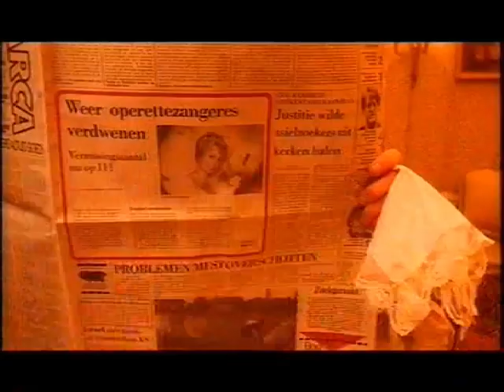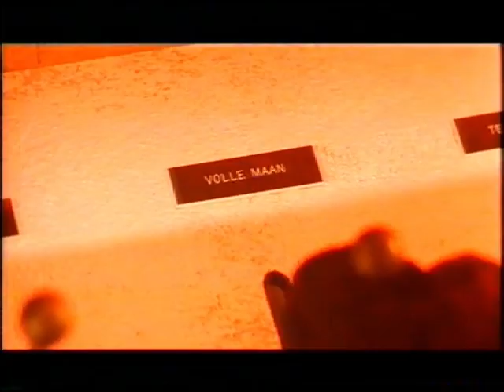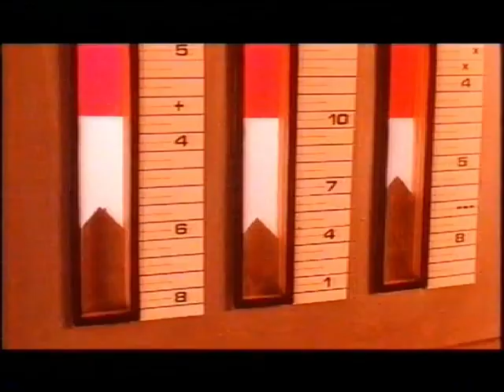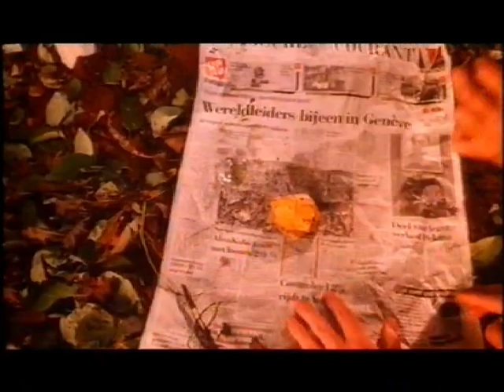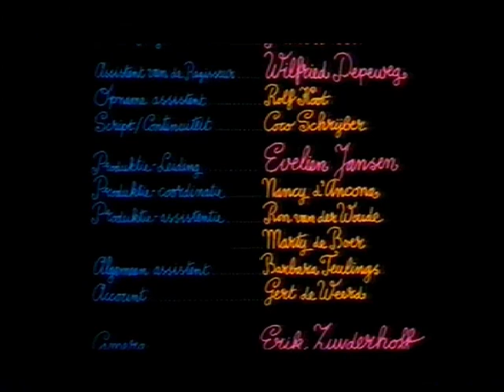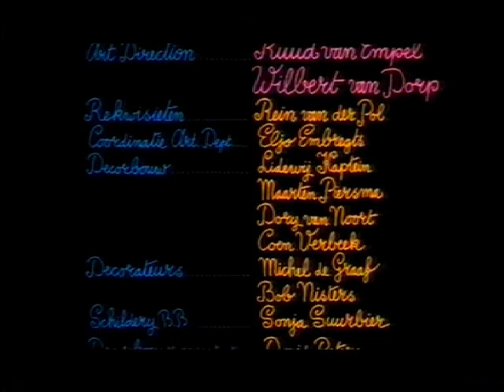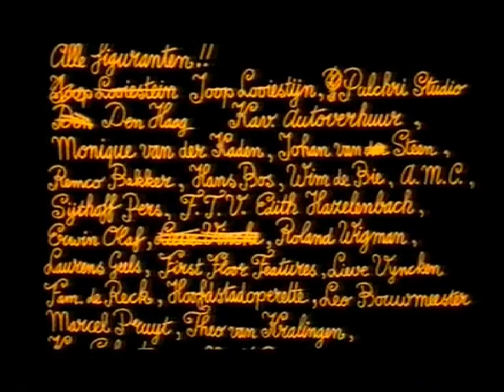Theo en Thea en de ontmaskering van het Tenenkaasimperium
Deze heeft een betere kwaliteit en is beeldvullend.

Nederland 1989. Familiefilm van Pieter Kramer. Met o.a. Arjan Ederveen, Tosca Niterink, Marco Bakker, Adèle Bloemendaal en Gerard Joling.

Theo en Thea, kinderen van Oranje Nassi, zijn bezig met de opnamen van 'Theo en Thea en de zeven dwergen’. Maar wie laat het afweten? Gerard Joling, die de charmante prins zou spelen. Zodoende moet er worden gezocht naar een nieuwe 'goed kunnende zingende en acterende en in de broek zittende' prins. Het wordt Marco Bakker. Maar eenmaal in de Alpen voor locatie-opnamen krijgen ze het aan de stok met een heks die op wereldmacht uit is. Inventief hedendaags sprookje werd door Niterink en Ederveen geschreven op basis van hun populaire televisiepersonages Theo en Thea. De humor laveert moeiteloos tussen kinderlijk melig en uitbundig origineel.

Uitgezonden door de VPRO